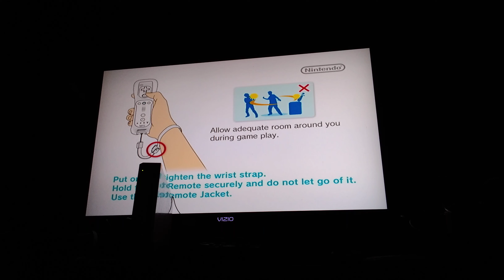Mario sports mix: Happy 23rd birthday